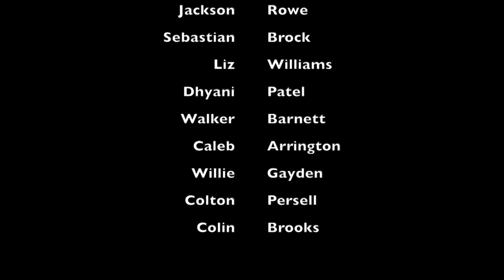The Hump Day Show Season 6 Episode 5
Comedy sketch show produced by Florence High School students.